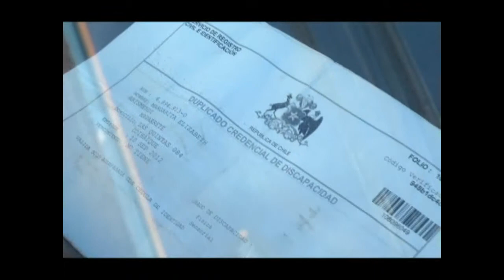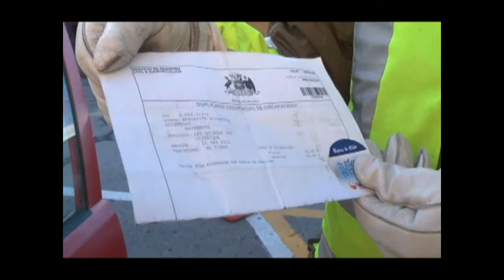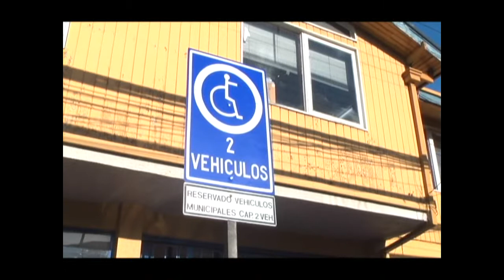Estacionamientos Para Discapacitados